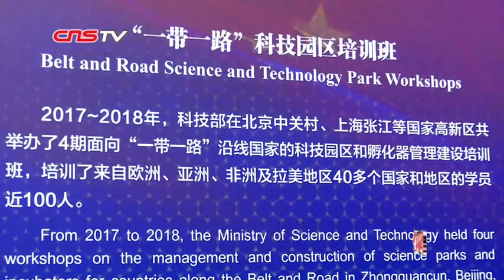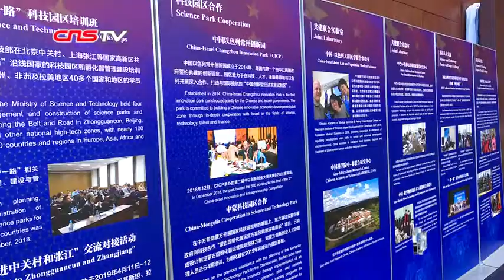“一带一路”上的创新之“道”：搭建平台 倾听各界声音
4月25日，第二届“一带一路”国际合作高峰论坛“创新之路”分论坛在北京国家会议中心举行。值得一提地是，“创新之路”分论坛是本届“一带一路”国际合作高峰论坛首次增设。中国科技部部长王志刚在分论坛上表示：作为东道主，我们主要是搭建平台，倾听各国科技管理部门和科学家、工程师、企业家们的声音。